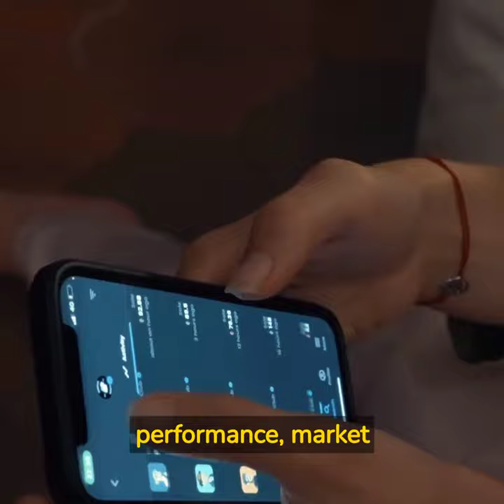Unbelievable Secrets About Reliance Industries You NEED to Know || facts about reliance industry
reliance industries share latest news tomorrow,
reliance industries share fundamental analysis,
about reliance industries share,
share market,
share market app konsa acha hai,
share market beginners,
share market best app,
share market bangladesh,
share market book in hindi,
bharti share market marathi,
bharti share market hindi,
best company to invest in share market in india,
basic knowledge of share market in hindi,
badshah broking share market,
bhasin share market,
bhartiya share market,
share market chart reading in hindi,
share market crash today,
share market crash,
share market classes in marathi,